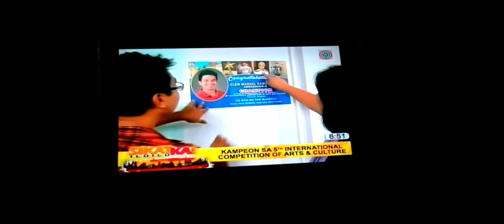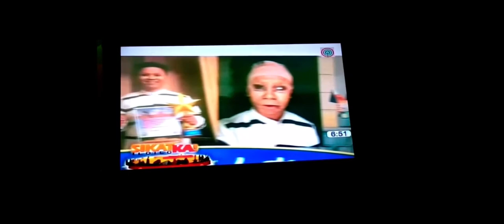Feature in Sikat Ka! Iloilo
This was a feature report after giving pride to my university, city, and country. It was a privilege to be interviewed in an array of talents from my hometown, Iloilo City.